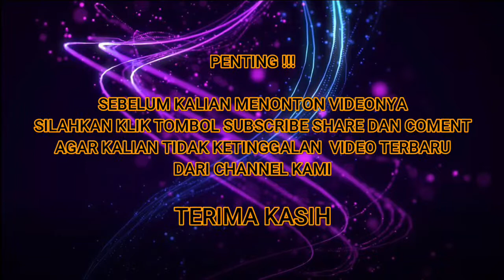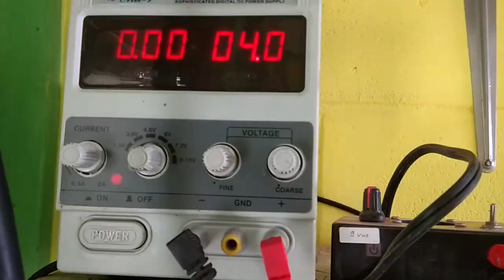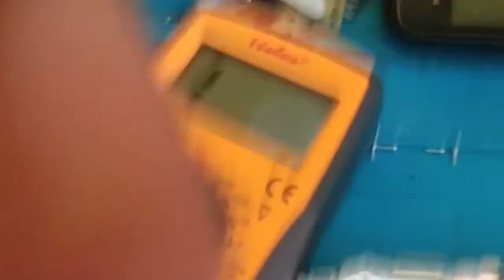SERVIS NOKIA TA 1017 LCD MATI KENA AIR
Assalamualaikum wr.wb

video kali ini saya akan berbagi trik mengatasi nokia TA1017
- LCD MATI
- LCD BLANK PUTIH
- LCD BACKLIGHT SOLUTION

video lainnya :

1. ( spenjelasan software dan hardware ponsel android )
2. ( cara hard reset asus zenfone 2 z00ad/ze551 ML )
3. ( cara flash asus zenfone 2 z00ad/ze551 ml )
4. ( cara mengatasi boros baterai hand phone android )
5. ( cara mudah ganti lcd asus zenfone 2 laser /ZE500 KL )
6. ( cara mudah ganti LCD touchscreen hp samsung j5 prime SM-G570Y )
7. ( cara mengatasi advan x7 plus lupa pola & bootloop )
8. ( cara mengatasi advan s5e nxt lupa pola & sandi )
9. ( cara mengatasi samsung galaxy star plus lupa pola )
10. ( cara mengatasi xiomi redmi 5a (MCG3B) lupa pola / sandi )

caramenghapusakungoogle/FRPSPCL54